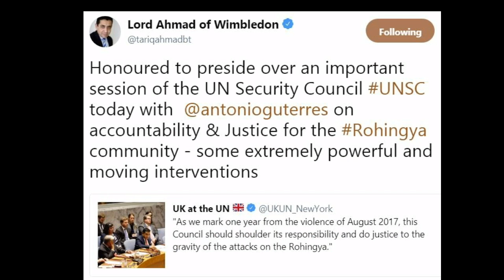STOP PERSECUTION - MYANMAR, PAKISTAN & MALAYSIA